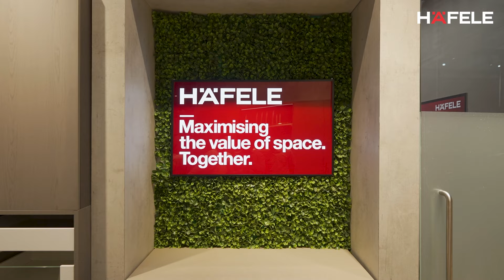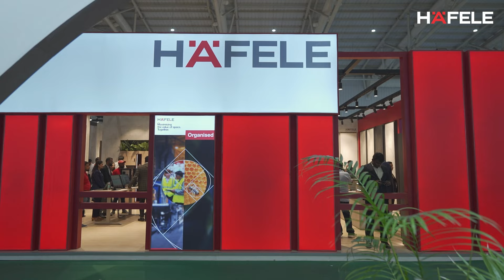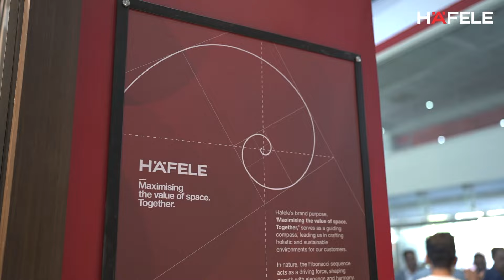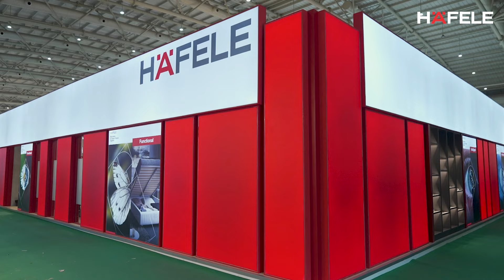IndiaWood 2024 - Mr. Frank Schlöder, Managing Director - Häfele South Asia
Exploring the various facets of our Brand Purpose - Maximising the value of space. Together., Mr. Frank Schlöeder, Managing Director of Häfele South Asia, details out its four dimensions (Functional, Intelligent, Atmospheric and Organised) and the inspiration behind the creative articulation of the theme at our booth.

Join us at Booth Q102 at IndiaWood, Bangalore to discover Hafele’s expansive range of premium interior solutions designed to unlock the potential of any space.

Booth Details :-
Hall-5, Booth- Q102, BIEC, Bengaluru.